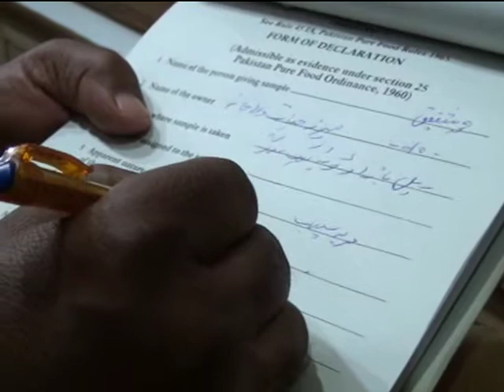ٹو بہ محکمہ صحت کی ٹیم کا 3دواخانوں پر اچانک چھاپہ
٭تا زہ تر ین ٭

ٹو بہ ٹیک سنگھ اسسٹنٹ کمشنر کی سربراہی میں محکمہ صحت کی ٹیم کا ریل بازار میں واقع 3دواخانوں پر اچانک چھاپہ
ممنوعہ اور غیر رجسٹرڈ ادویات کی فروخت سمیت دیگر بے ضابطگیوں کی بناء پر مذکورہ دوکانیں سیل
ٹو بہ ٹیک سنگھ
اسسٹنٹ کمشنر کی سربراہی میں محکمہ صحت کی ٹیم نے ریل بازار میں واقع 3دواخانوں پر اچانک چھاپے مار کرممنوعہ اور غیر رجسٹرڈ ادویات کی فروخت سمیت دیگر بے ضابطگیوں کی بناء پر مذکورہ دوکانو ں کو سیل کر دیا ،تفصیلات کے مطابق وزیر اعلی پنجاب کی ہدایت پر جعلی اور غیر معیاری ادویات کی فروخت کے خلاف چلائی گئی خصو صی مہم کے دوران اسسٹنٹ کمشنر ملک مشتاق حسین نائچ کی سربراہی میں ڈسٹر کٹ آفیسر ( ہیلتھ ) ڈاکٹر نوازش علی گو رایہ ،ڈپٹی ڈسٹر کٹ آفیسر ( ہیلتھ ) ڈاکٹر اطہر اعظم گل اور ڈرگ انسپکٹر ثاقب جاوید پر مشتمل ٹیم نے گذشتہ روز ریل بازار میں واقع میڈیسن کی ہو ل سیل دوکانو ں حیات دواخانہ ،مشہور دواخانہ اور اپنا دواخانہ پر اچانک چھاپہ مارا ،جس کے دوران مذکورہ ٹیم نے ان دوکانوں میں موجود غیر معیاری ،ان رجسٹرڈ اور مضر صحت ادویات کا وسیع ذخیرہ برآمد کر کے اپنے قبضہ میں لے لیا ، مذکورہ دواخانوں کی بالائی منزلوں پر ممنوعہ ادویات کی پیکنگ کا سامان اور دیگر مواد بھی تحویل میں لے لیا گیا ،اس موقع پر اسسٹنٹ کمشنر کی ہدایت پر محکمہ صحت کے عملہ نے مذکورہ تینوں دوکانو ں کو سیل کر دیا ،اور ان کے مختلف چالان کر کے مقد مات ڈرگ کو رٹ اور ڈسٹر کٹ کو الٹی کنٹرول بورڈ کو بھجوا دیئے گئے ،

۔۔۔۔۔۔ سر ٹیکر بھی بنا لیں
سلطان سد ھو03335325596